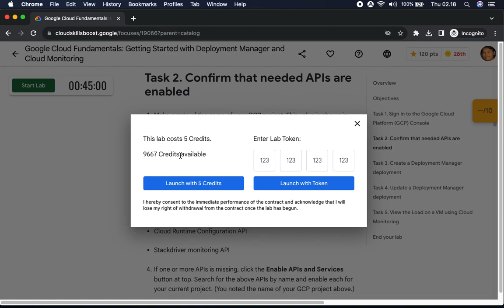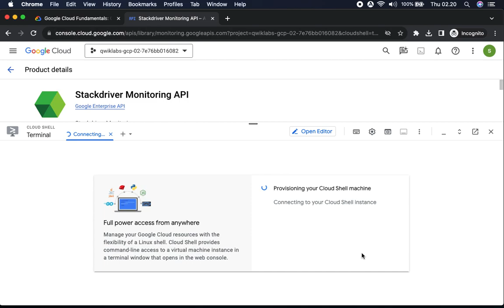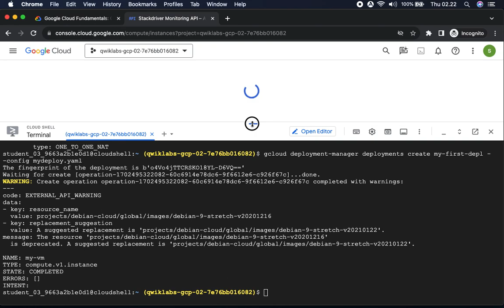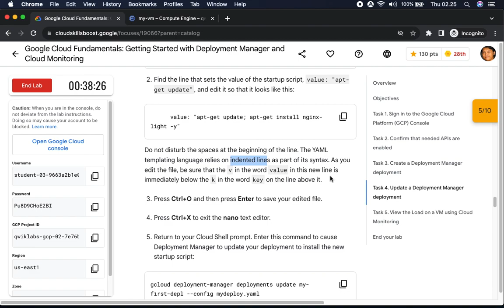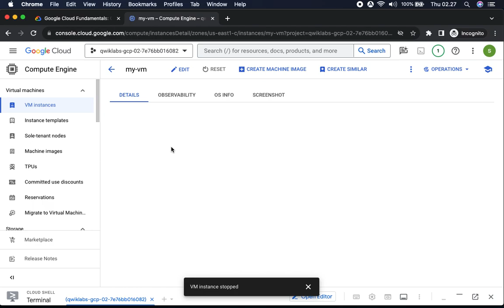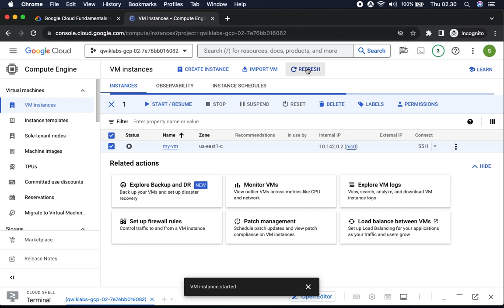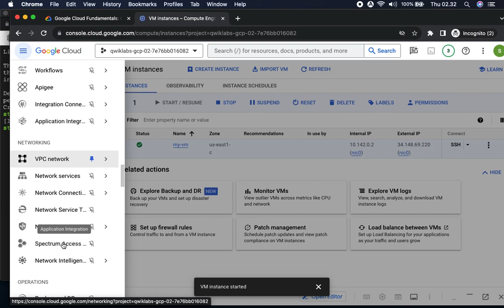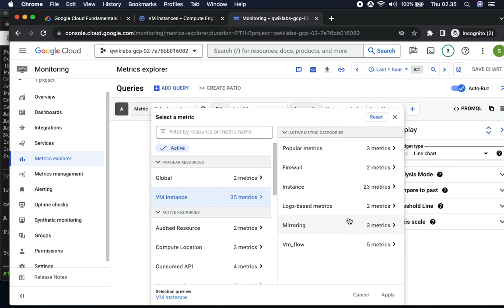Google Cloud Fundamentals Getting Started with Deployment Manager and Cloud Monitoring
Overview
In this lab, you create a deployment using Deployment Manager and use it to maintain a consistent state of your deployment. You will also view resource usage in a VM instance using Cloud Monitoring.

Objectives
In this lab, you will learn how to perform the following tasks:
- Create a Deployment Manager deployment.
- Update a Deployment Manager deployment.
- View the load on a VM instance using Cloud Monitoring.